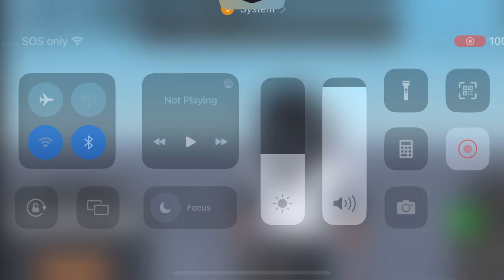One Two buckle my shoe (animated meme)